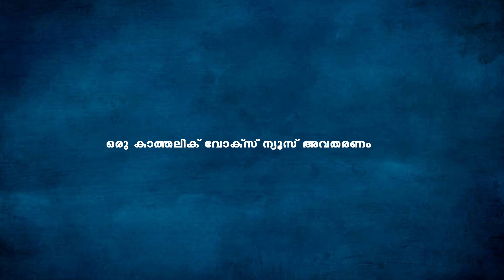ആദ്യ മത്സരത്തിന് തൊട്ടു മുമ്പ് നെയ്മറിന്‍റെ ക്രൃിസ്തു സാക്ഷ്യം സോഷ്യല്‍ മീഡിയയില്‍ തരംഗമാവുന്നു